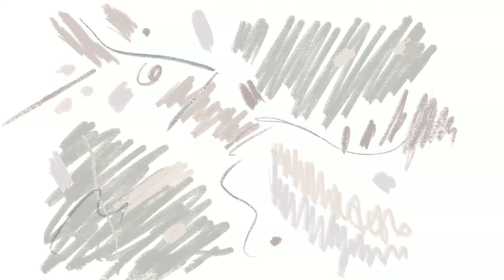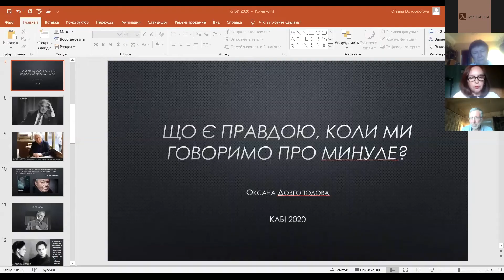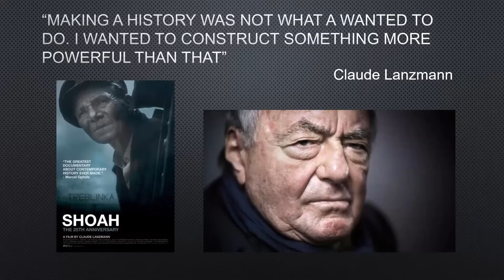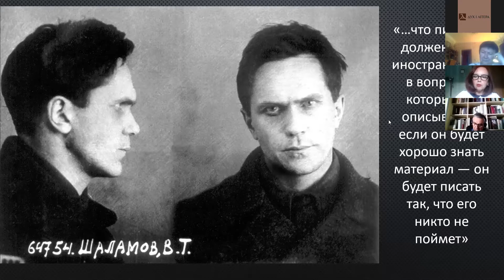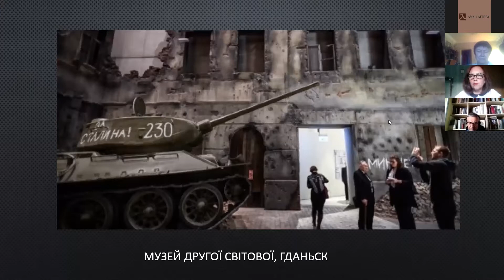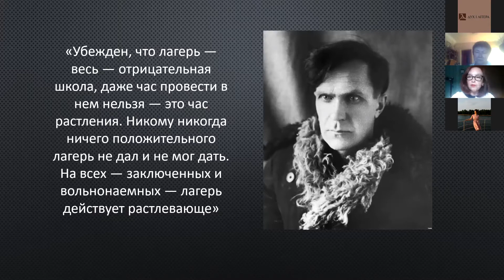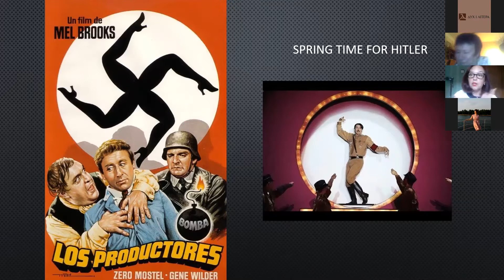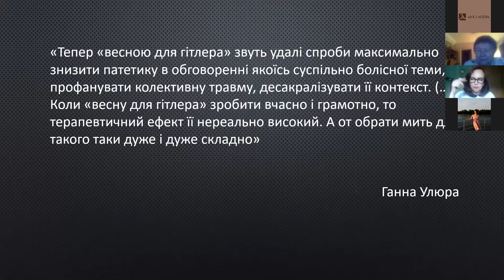Оксана Довгополова. Що є правдою, коли ми говоримо про минуле (1-ша лекція курсу)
Що є правда і що є істина в роздумах про минуле? «Правда / неправда» в репрезентації минулого в музейних просторах і комеморативних практиках: відчуття, емпатія, імерсія, метафора. Музеї пам’яті й питання про правду. Чи можливо вкинути людини в минуле? І навіщо?

Про лекторку
Оксана Довгополова – докторка філософських наук, професорка кафедри філософії Одеського національного університету, кураторка проєкту «Минуле / Майбутнє / Мистецтво».